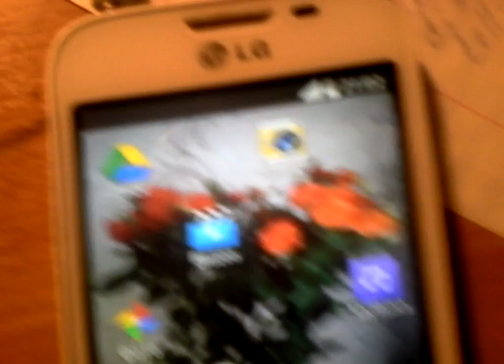Кс.1.6 и war thander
Пишите в комментариях во что мне поиграть в кс или в вар тандер